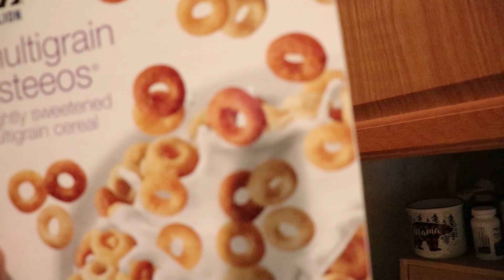NEW Beginnings | Road to Men's Physique Ep.1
Thank you guys for all the support on the last video! This will be the first video in my journey to competing in Men's Physique. I plan to compete in the next year or so...
Follow me along my journey!

My Equipment:
Cannon EOS REBEL SL2
Takstar Microphone
JOBY gorillapod 3K KIT
iPhone 8